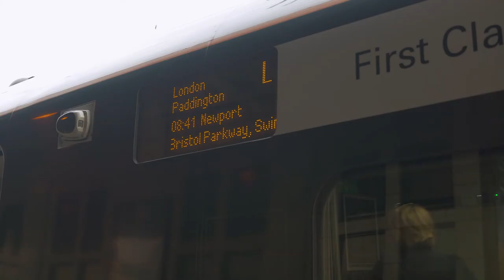Poppies to Paddington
We were proud to support Poppies to Paddington with the First Minister, to ensure that our fallen heroes are remembered